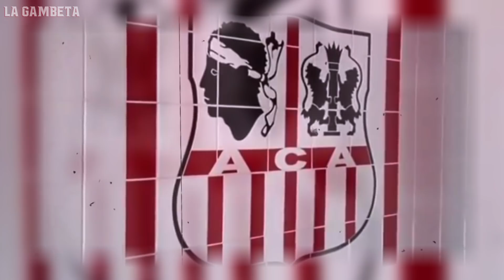Guillermo Ochoa ¡No se nos olvida quién eres!